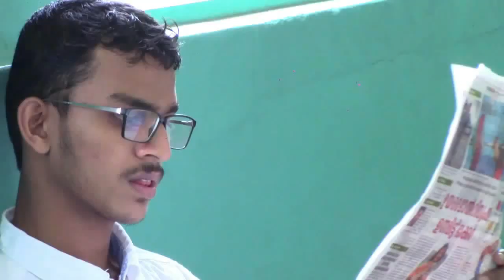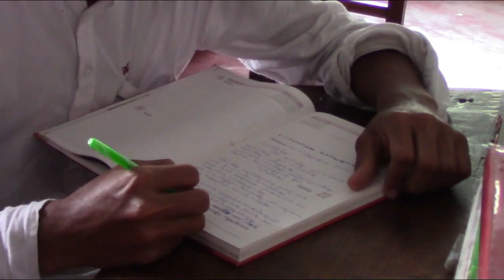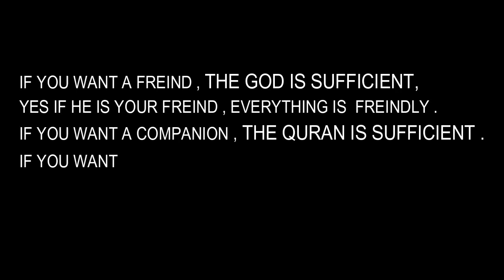PARIAH A Self Motivation Short Film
By : Team Falah in association with Falah Studio.
an Islamic short film